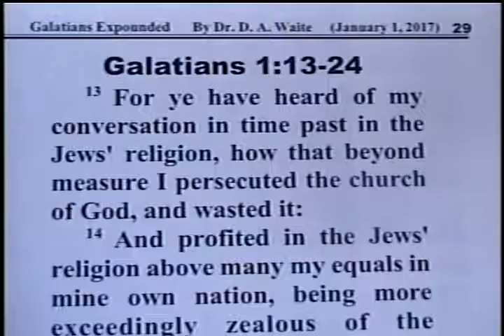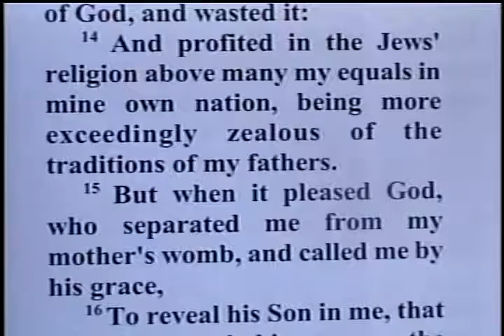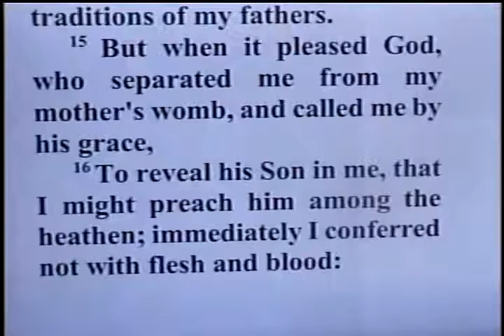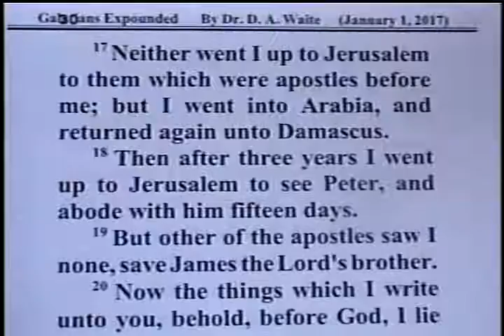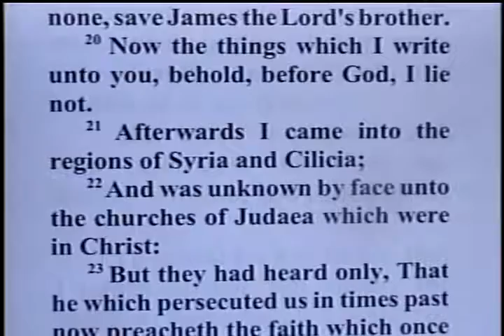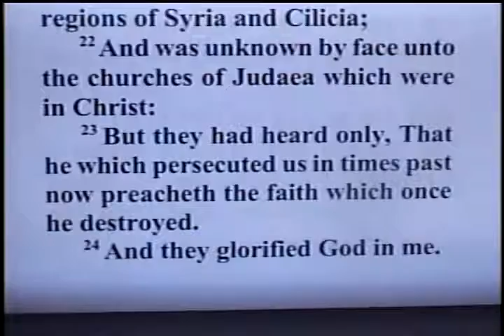Preaching Christ To The Heathen – Galatians 1:12-24 – Pastor D. A. Waite – BFTBC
Sunday, January 1, 2017  Bible For Today Baptist Church of Collingswood, New Jersey.

12 False Gospels Current Today – Galatians 1:1-12 – Pastor D. A. Waite – BFTBC

Galatians 1:12-24

12 For I neither received it of man, neither was I taught it, but by the revelation of Jesus Christ.  13 For ye have heard of my conversation in time past in the Jews' religion, how that beyond measure I persecuted the church of God, and wasted it:  14 And profited in the Jews' religion above many my equals in mine own nation, being more exceedingly zealous of the traditions of my fathers.  15 But when it pleased God, who separated me from my mother's womb, and called me by his grace,  16 To reveal his Son in me, that I might preach him among the heathen; immediately I conferred not with flesh and blood:  17 Neither went I up to Jerusalem to them which were apostles before me; but I went into Arabia, and returned again unto Damascus.  18 Then after three years I went up to Jerusalem to see Peter, and abode with him fifteen days.  19 But other of the apostles saw I none, save James the Lord's brother.  20 Now the things which I write unto you, behold, before God, I lie not.  21 Afterwards I came into the regions of Syria and Cilicia;  22 And was unknown by face unto the churches of Judaea which were in Christ:  23 But they had heard only, That he which persecuted us in times past now preacheth the faith which once he destroyed.  24 And they glorified God in me.

Galatians, BFTBC, D. A. Waite, Collingswood, Bible For Today, KJB,  Lord Jesus Christ, Bible Believing Church, Independent Baptist,Preaching Christ To The Heathen, revelation of Jesus Christ, persecuted the church, Jews’ religion, traditions, flesh and blood, the Lord’s brother, faith, glorified God